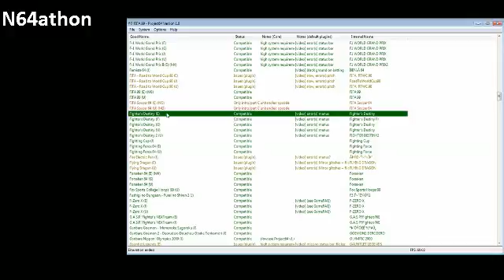Jorf and Fed play: Every N64 Game part 2 - 5 / 14